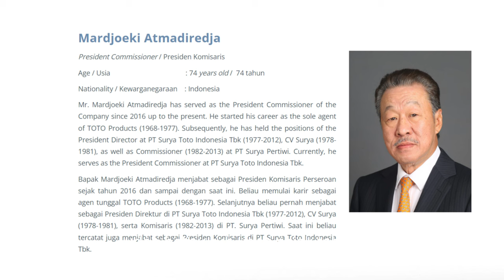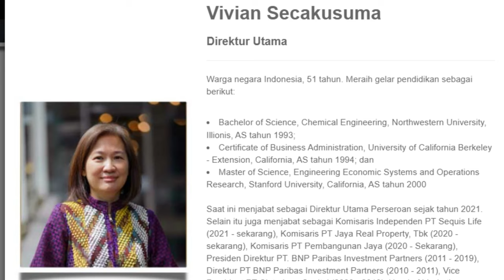Saham PILIHAN Menarik untuk INVESTASI 🤘🏼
2 Saham Undervalued ini kita sudah akumulasi 2 tahun terakhir ini. Bukan ajakan BELI ya,. Kinerja Cukup Bagus dan cenderung Membaik tapi Harga Saham Stagnan
jadi simak dulu videonya,.

0:00 Bukan Ajakan JUAL juga
1:24 Faktor utama Pengendali Perusahaan
3:38 Jadi ALL INI  ?
4:42 Produk satu-satunya di Indonesia
8:00 Gabung ke Nawar Sadis untuk Ngobrol Pintar

Semoga Bermanfaat ❤️🤍🖤
Mantan 'Pengangguran Tiada Guna'